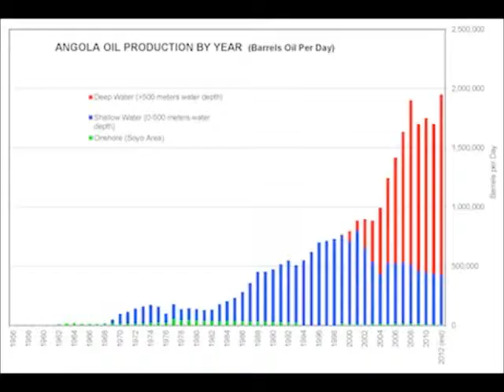GeographyAwarenessWeek, Part 4 Angola and Petroleum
This is my 4th video for Geography Awareness Week. This video is about Angola and the petroleum industry.

Thumbnail photo from the Epoch Times